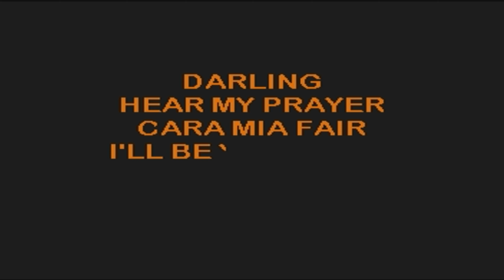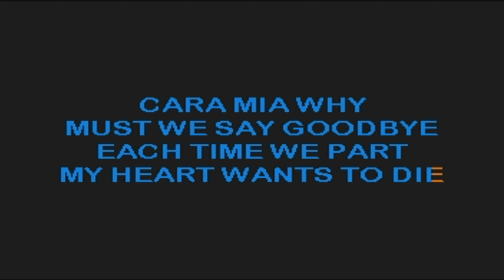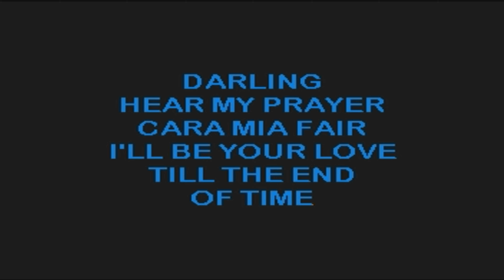CARA MIA - jay and the americans - KARAOKE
jay and the americans recorded cara mia in 1965 - the lead vocals were performed by jay black - on the US billboard hot 100 it reached number 4 - in canada rpm top singles chart it reached number one - song and composition are the sole property of their respective owners - i do not own the rights to this music  .